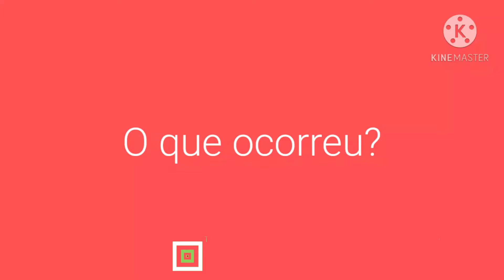Dilatação da Água - feira de ciências online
Tudo certo e nada resolvido? Tudo bão?
Como estamos em uma época difícil (COVID-19) resolvi fazer a feira de ciências deste ano (2020) de forma online, onde os alunos pudessem produzir de maneira segura experimentos em sua próprias casas.

Este trabalho, Dilatação da água, foi feito pelos alunos Murilo Caires e Guilherme Camacho.

Forte abraço